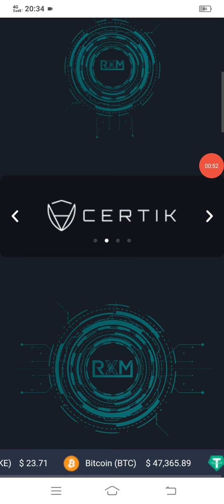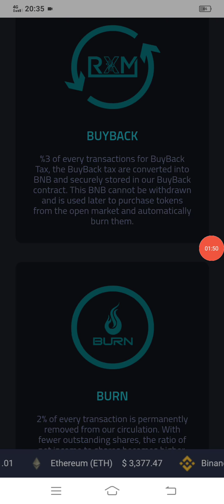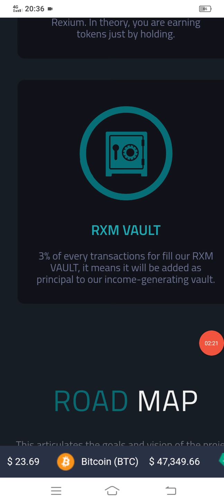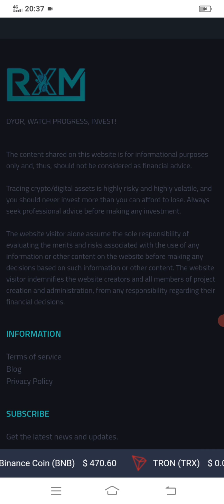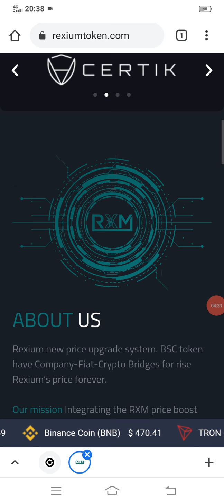Riview of new token site rexium token join presale online earining site